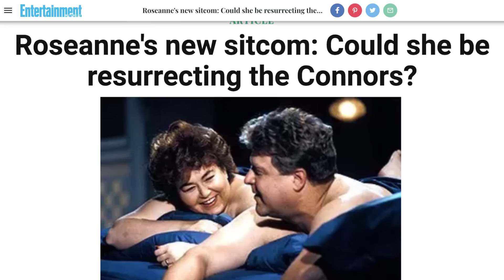The Untold Truth Of Roseanne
The hit sitcom Roseanne went out of its way to show the struggles of working class families. it also provided a counterpoint to wholesome family sitcoms like The Cosby Show and Growing Pains, where money was never an issue and the kids always behaved.

Right out of the gate, Roseanne won the lottery in terms of ratings and critical acclaim, but behind the scenes, there were always struggles. With a new reboot on the horizon, let’s take a look at some things you may not know about the beloved sitcom. This is the untold truth of Roseanne.

Not just a vehicle | 0:00
The star vs. the creator | 1:02
The star vs. the writers | 1:43
Cartoon incarnation | 2:35
Sitcom pioneer | 3:14
Failed spin-off | 3:39
Long time coming | 4:23